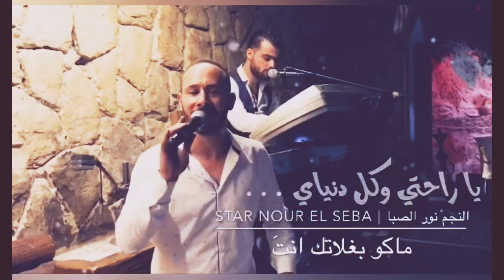ماكو بغلاتك انتَ ♥️ | الفنان نور الصبا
النجم نور الصبا | Star Nour El Seba

ماكو بغلاتك انت ... غالي عاليا غالي
عشرين ساعة باليوم ... انت ما تفارق بالي

لحظة إذا ما شوفك ... ما ينحسب من عمري
يا راحتي وكل دنياي ... تدري أحبك تدري